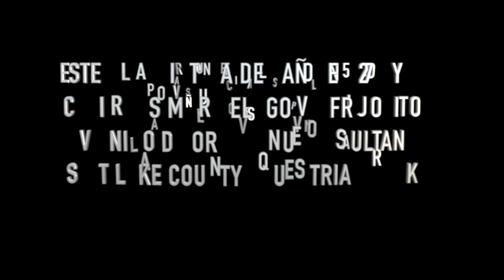QUINTETA DEL AÑO EN 275YDS CAPIRO - MURCIELAGO - FRIJOLITO - NIÑO DE ORO - N.SULTAN SALT LAKE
ESTELAR QUINTETA DEL AÑO EN 275YDS CAPIRO VS MURCIELAGO VS FRIJOLITO?VS NIÑO DE ORO VS NUEVO SULTAN EN SALT LAKE COUNTY EQUESTRIAN PARK 13 OCT 2019